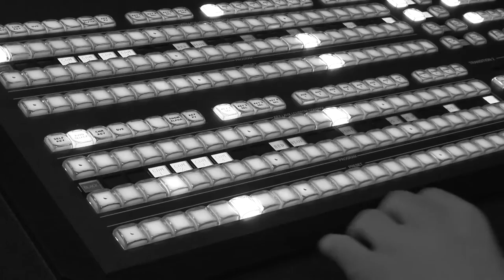Drake Relays 2016 Promo 1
Tune into the Drake Relays on The College Channel this April! Don't miss the action on the blue oval.

Friday, April 29: 10:00 a.m. to 2:30 p.m.
Saturday, April 30: 9:00 a.m. to 1:00 p.m.